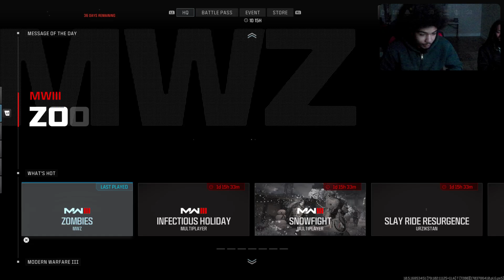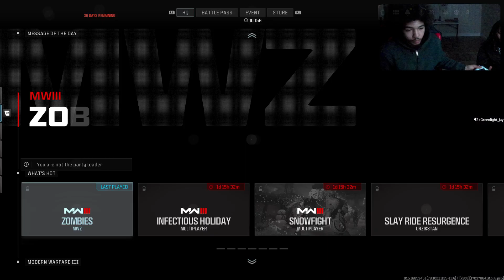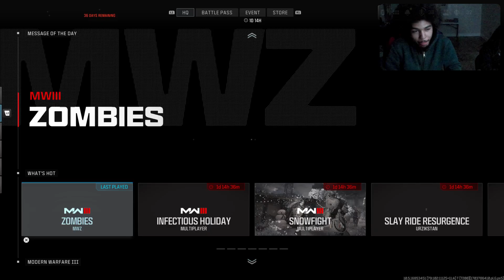COD 3 Zombies W Pluto n Fam * WE BARLEY MADE IT OUT!!!!